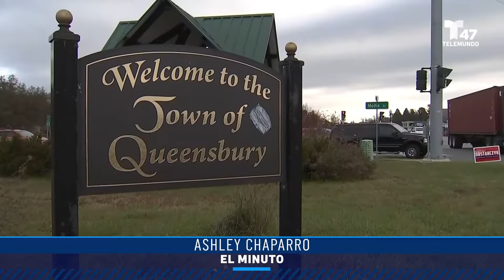NY revela su árbol de Navidad para la temporada 2022 | El Minuto (Spanish)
El árbol de Navidad del Rockefeller Center 2022, un abeto noruego de 82 pies, llegará a la ciudad desde Queensbury, en Nueva York.